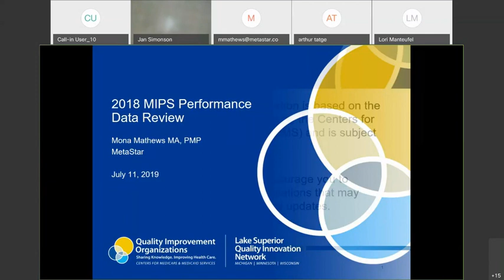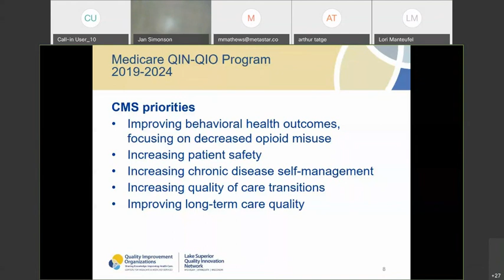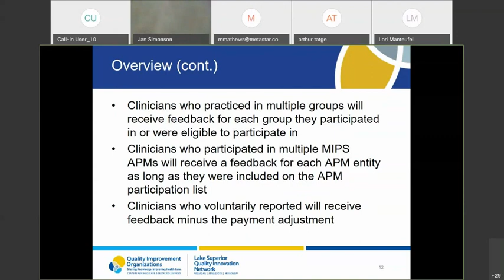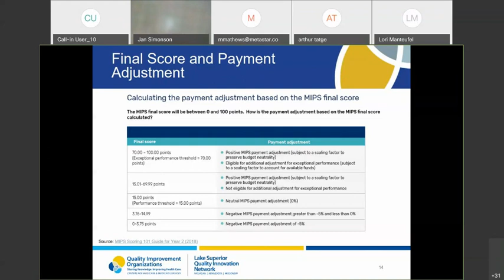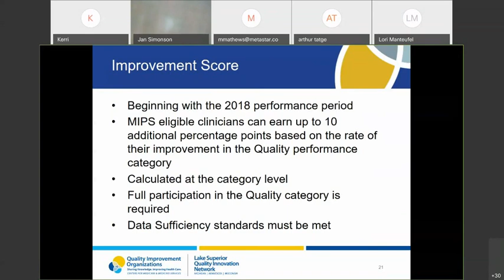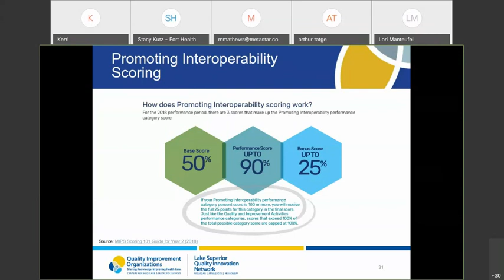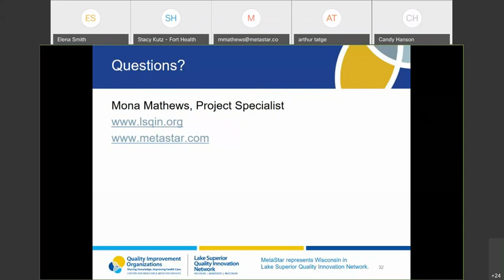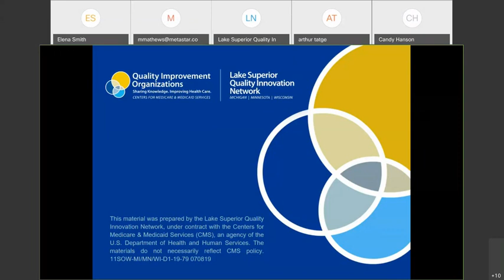2018 MIPS Performance Data Review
The Quality Payment Program (QPP) webinar will provide timely updates on the QPP, focusing on 2018 performance data, the targeted review process and 2019 updates. Best practices will also be shared. This will offer clinicians, managers and practices the opportunity to ask individual questions and learn from others about QPP, including Merit-based Incentive Payment System (MIPS) and MIPS Alternative Payment Models (APM)/Advanced APMs.